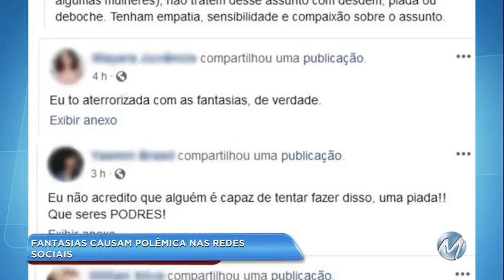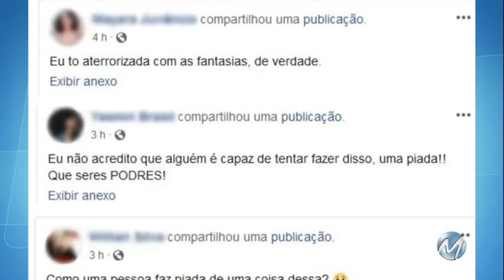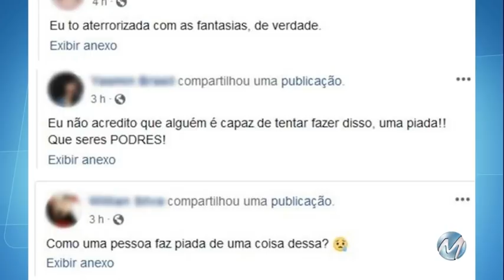Fantasias causam polêmica nas redes sociais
Fantasias usadas por dois estudantes em uma festa universitária tem causado polêmica. O caso foi em Inconfidentes, no sul de Minas. Um deles segura um saco de lixo com o nome Eliza Samúdio.